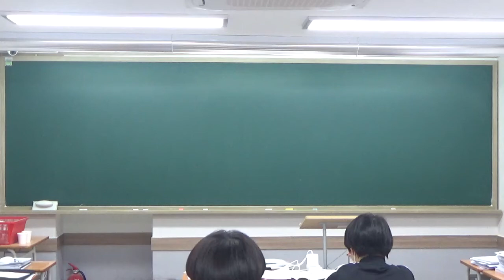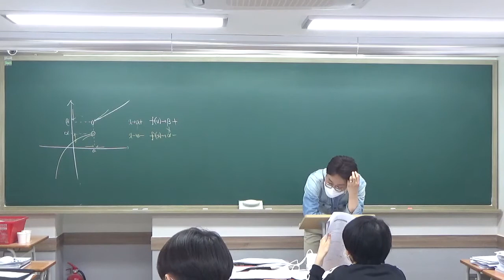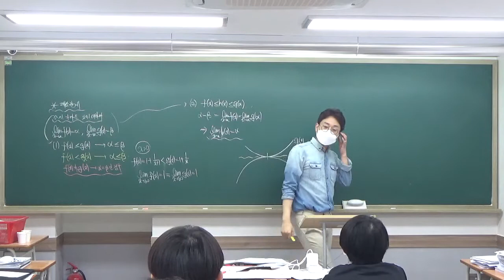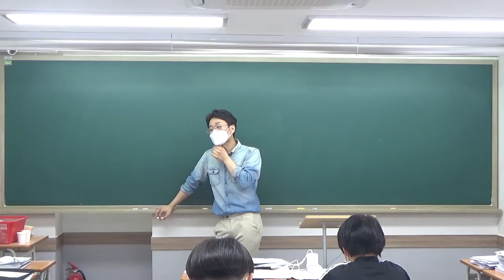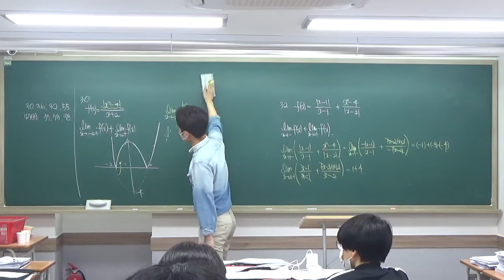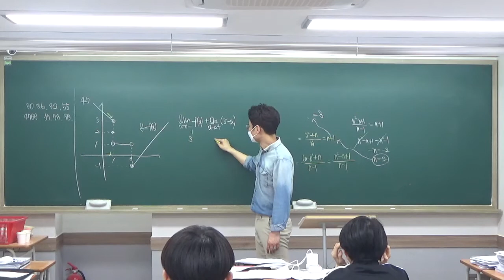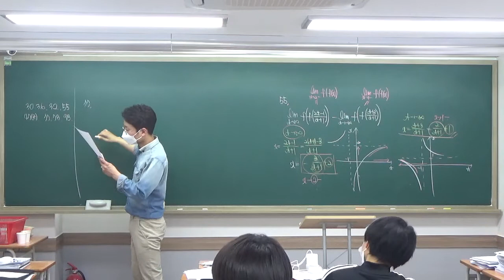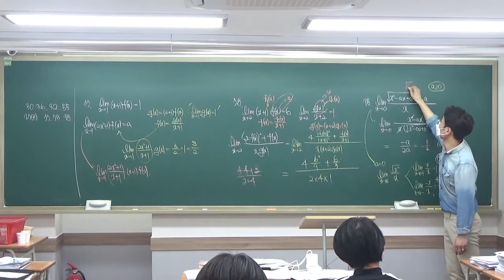2021 0501 고2 함수의극한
5월 1일 고2 수2 함수의 극한